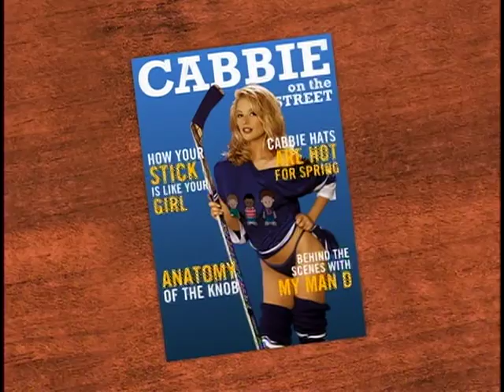How Do You Tape Your Knob? | Cabbie on the Street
This is the funniest episode of Cabbie on the Street. A hard hitting investigation is launched to find out how Sidney Crosby, Ryan Getzlaf, Corey Perry, Jarret Stoll, Anze Kopitar, Mike Commodore, George Parros and Rick Nash tape their hockey sticks. This is journalism.